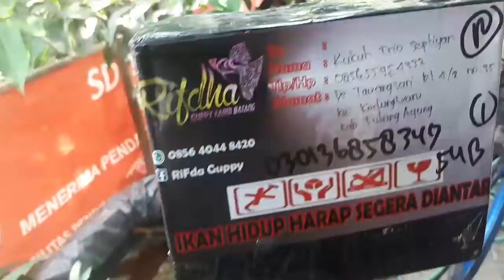Unboxing Paket Guppy SUPER KEREN tapi...??!